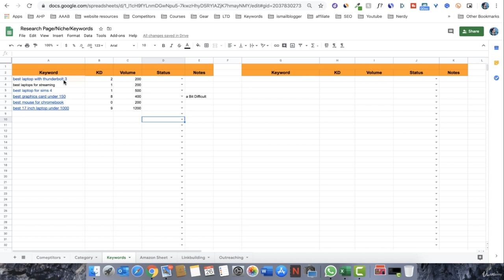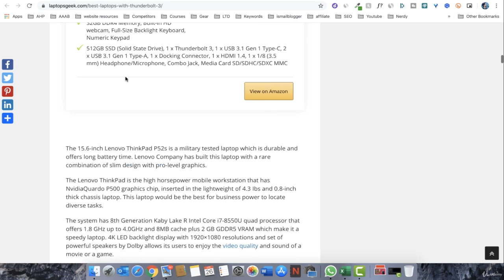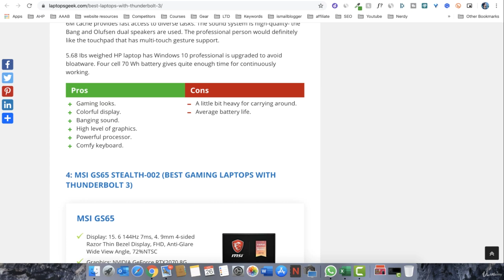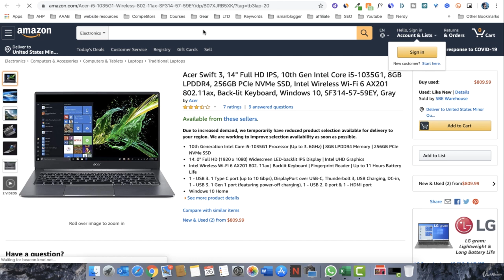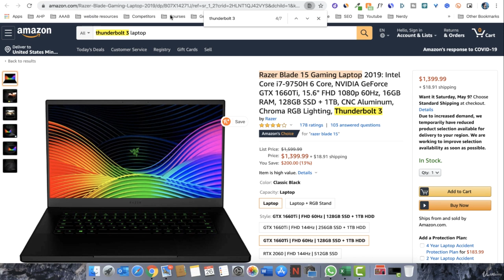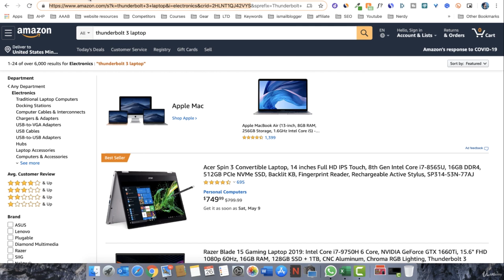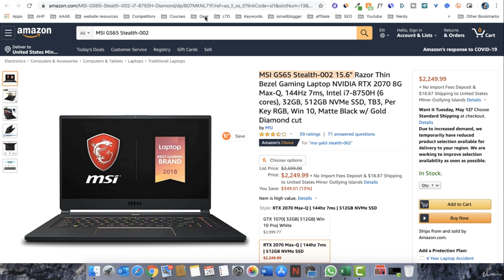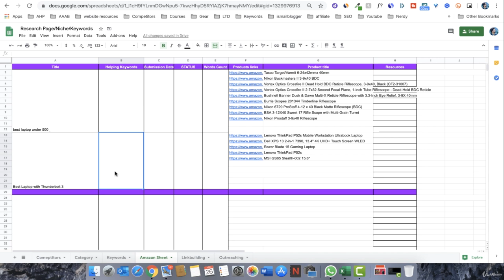35. How to Write Affiliate Content For Your Blog | Find Product For Your Blog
I'm here to explain to you how to write affiliate marketing articles so you wouldn't have to waste hours of your time trying to learn it. In this video, I'll first explain to you what affiliate marketing is, I'll then provide you a template for writing an affiliate blog post and will then move on to teaching you my method for affiliate product selection. Finally, we'll discuss how you can write an affiliate product review with high click-through rates.

💥💥 Best Blogging Resources i Personally Recommed 💥💥

Cheers
IsmailBlogger